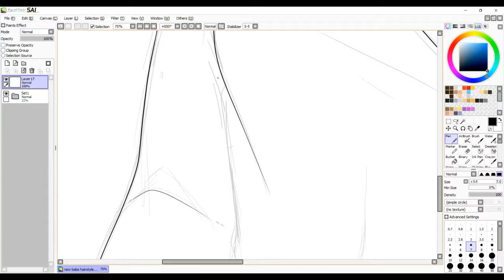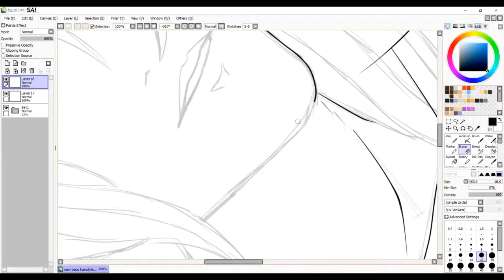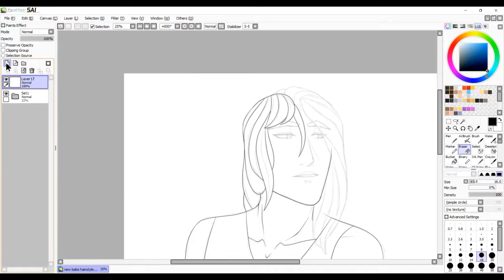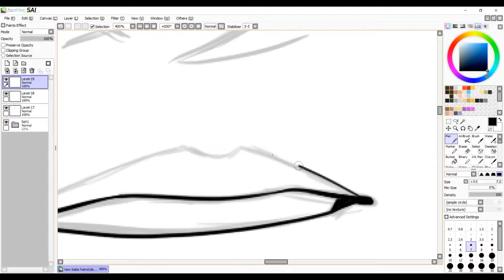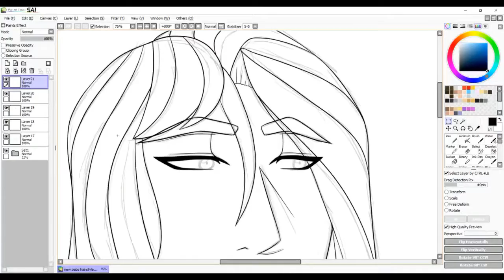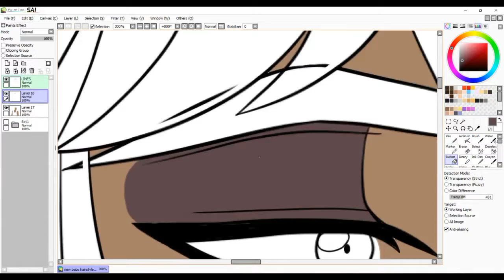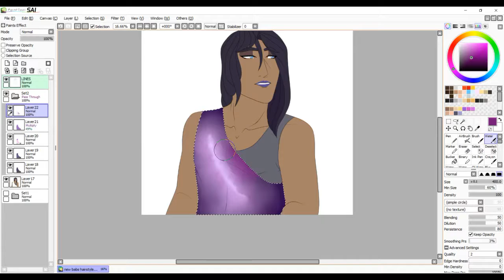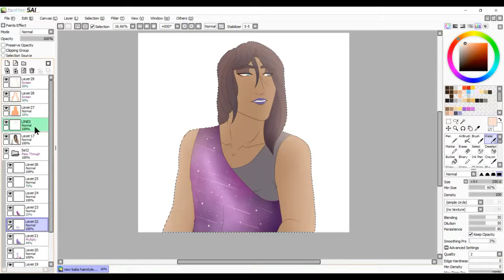[Speedpaint] Babs the Raven - Dream Beast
This is an old drawing by a little bit, and I have been meaning to upload it for a while now, but the video kept jumping weirdly so I was a bit anxious to fiddle with it (no doubt you'll see that in part of the lining process). I've learnt from experience that saving the video in parts, rather than recording it all at once, is the better way to go.

I realized that upon uploading the video, Babs' skin seemed to have a very slight green tint when I added the colour in. I do know I don't like going for too rich a colour for black characters, since I'm worried it will look unrealistic. Considering that Babs is one of a group of people most important to me, I plan on correcting that mistake with later works, and being more daring in my colour choices.

I do seriously plan on making more speedpaints, I just have a terrible habit of getting so into my artwork, I completely forget to record the process. Hopefully as time goes on, I will have more videos and drawings to share.